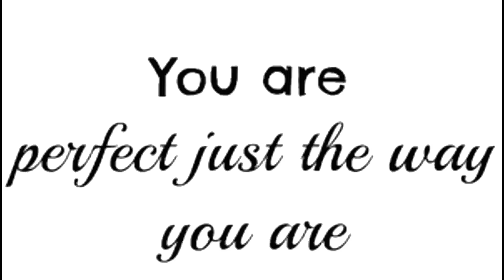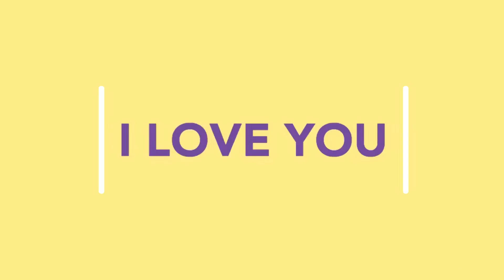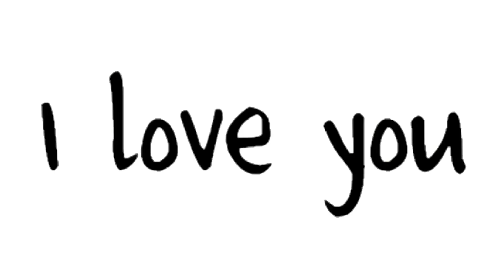HOLD YOUR HAND OVER YOUR HEART CLOSE YOUR EYES FOR THE ENTIRE DURATION- I LOVE YOU SOUL MEDITATION